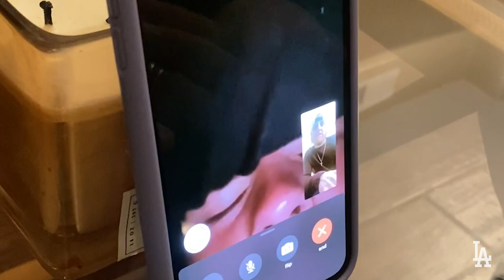Justin Turner Prank Calls Teammates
Watch Justin Turner prank call his teammates for the ImBusyRightNow TikTok Challenge.